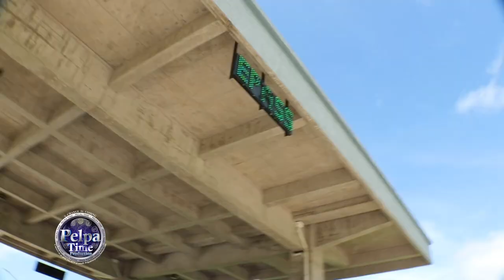BASCOM-X Gyptian & Maestro Don Pelpa Time in Ocho Rios Jamaica we out here living the good LIFE